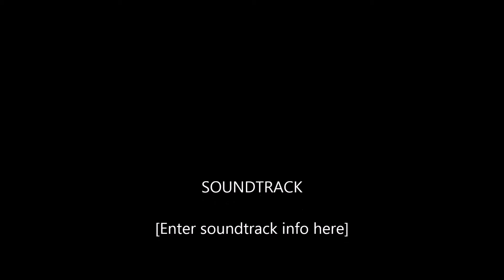Aaron and Angie Culver's Wedding Ceremony 10-17-2015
Family Wedding at the home of Tim and Ann Lank, parents of the bride.